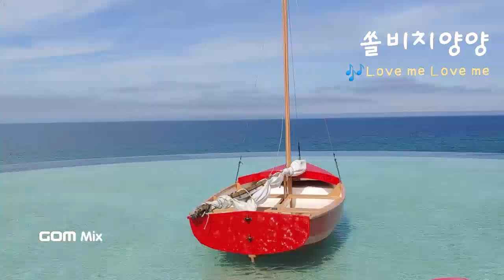쏠비치 양양 가족여행 리뷰 '21.6.13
쏠비치 양양 가족여행 리뷰